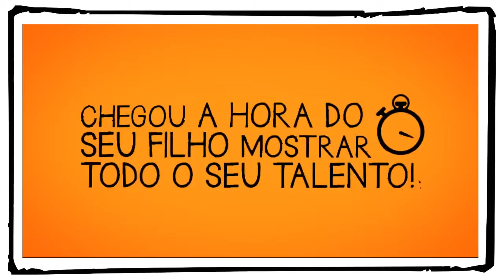TV Corporativa Fiat - 16º Prêmio Fiat de Educação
A fim de incentivar a educação nos países em que se faz presente, a Fiat produziu um vídeo para convidar filhos de funcionários a participarem do 16º Prêmio Fiat de Educação, que reconhece os estudantes com base no rendimento escolar ao longo de sua vida acadêmica.